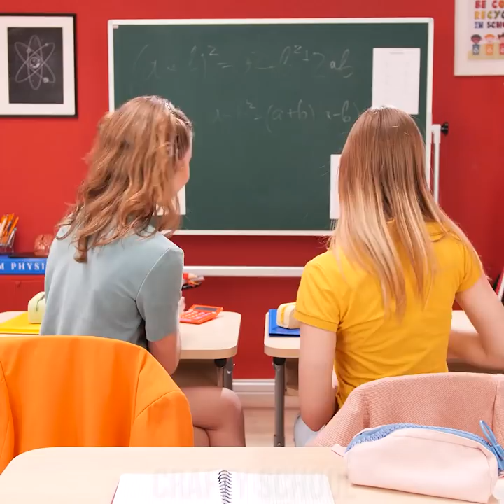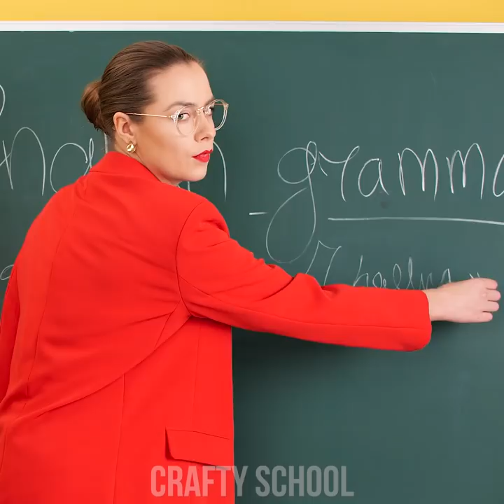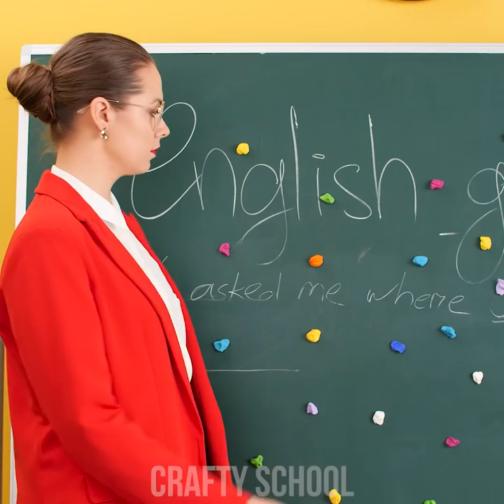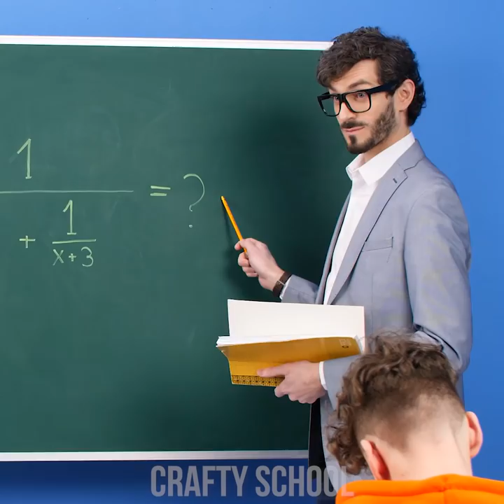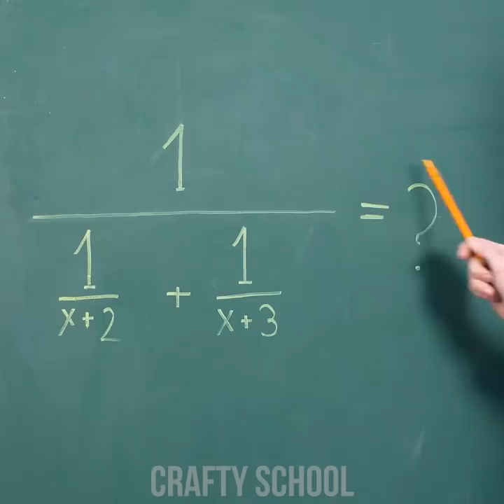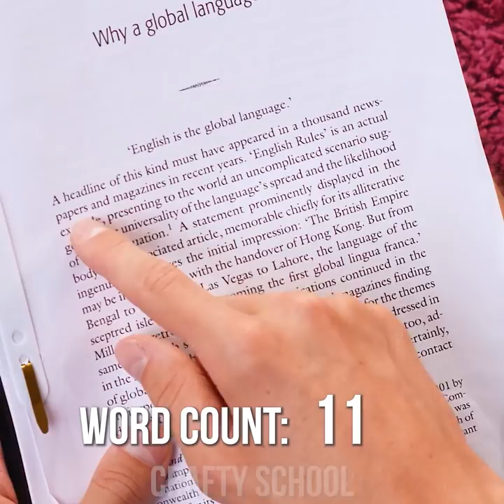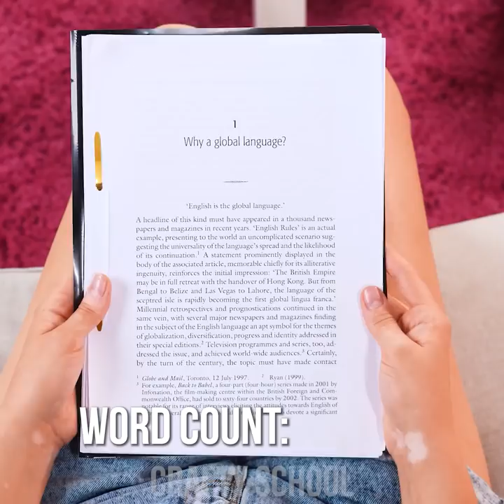FUN RAINBOW SCHOOL SUPPLIES! Clever Rainbow DIY Ideas & Tricks by Crafty Panda School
Hey there, student Pandas! School supplies are always awesome, but do you know what would be even better? Put all the RAINBOW colors into it and see what happens! Let’s get creative and pull all the colors out of your drawers because we have some DIY rainbow school supply ideas ready for ya!